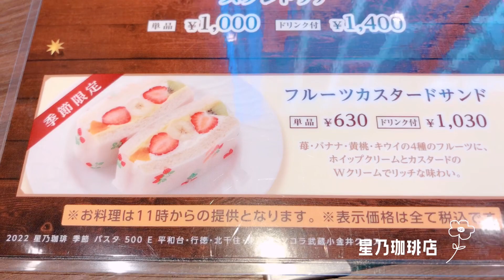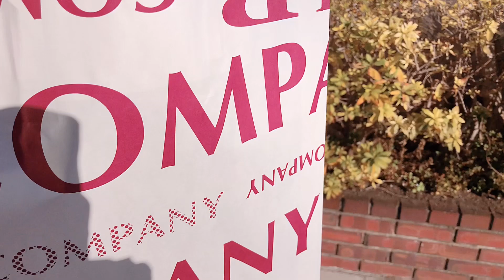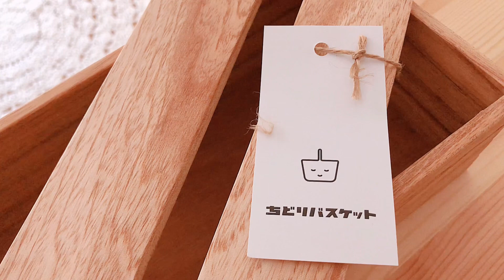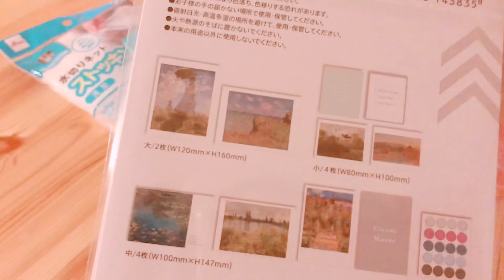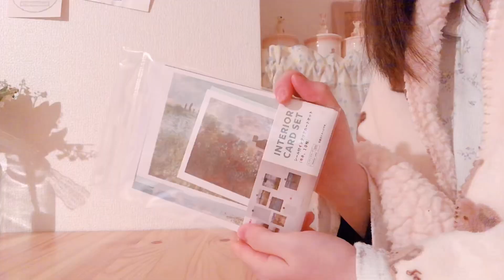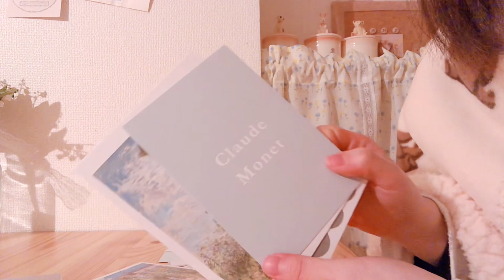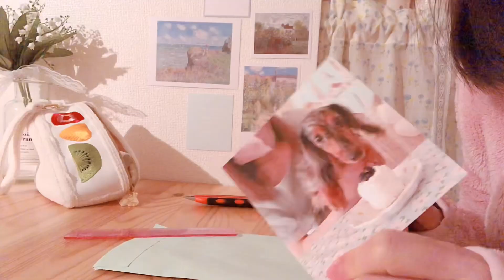vlog￤コメダ珈琲、星乃珈琲、プチ模様替え👒のんびり一人暮らしの日常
本日のかわいいもの記録 •ᴥ•

年が明けてから、どうしてか
心にゆとりができた今日この頃 (:˒ꇤ[▓▓]

のんびりまったり、ちょこっとしあわせな
ほのぼの日常を過ごしました🌼

ダイソーで購入したモネのポストカード、
とっても素敵なので、絵画お好きな方ぜひ🖼
今年は本物の絵に触れてみたいなあ ☺︎